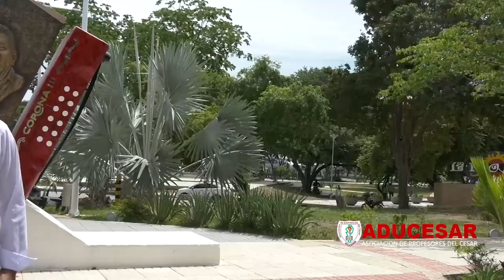PROGRAMA ADUCESAR 8 AGOSTO